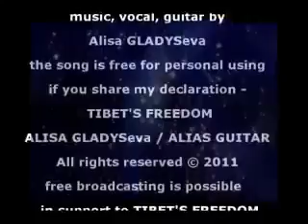PILGRIM MUSIC BY ALISA GLADYSEVA ALIAS GUITAR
PILGRIM ALISA GLADYSEVA MUSIC BY ALISA GLADYSEVAALIAS GUITAR